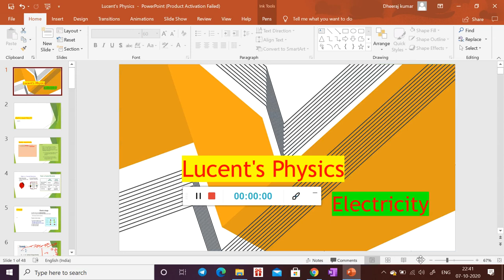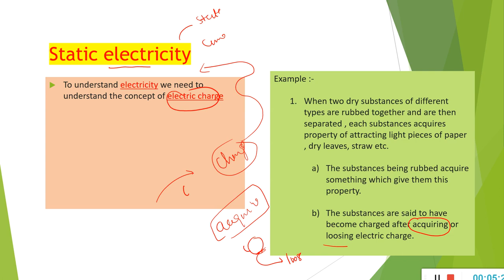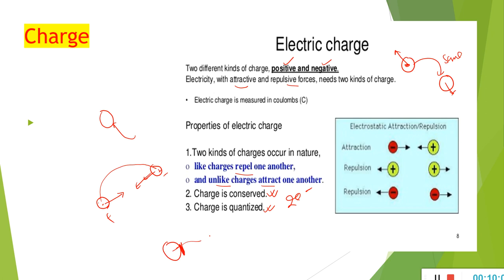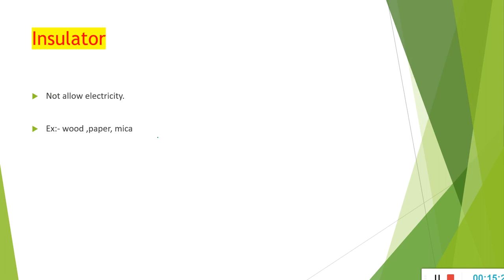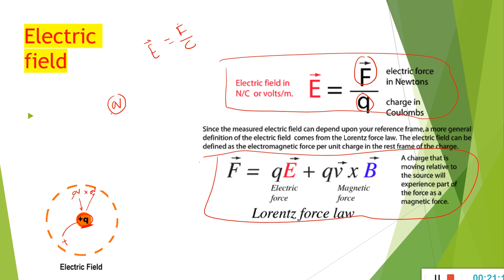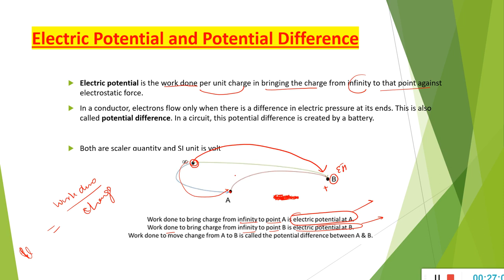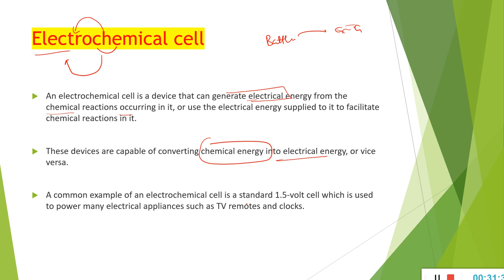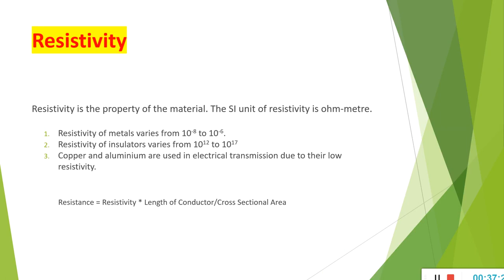L27 || Static electricity || physics || Lucent's GK ||NCERT || for every competitive examinitation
1.BPSC _CDPO course it includes (Theory + Test series + current affairs)- it includes

2. Ghatna Chakra preview (purvavlokan) - ALL subject

3. UKPSC PT -40days crash course - Crown + GS pointer + Utt special + CA + MCQ

4. HPSC PT - crash course -Crown + GS pointer + HN special + CA + PYQ + MCQ + ghatna chakra

3. complete GS course  (book wise - crown + ncert summary )

4. Objective courses - Lucents + rakesh yadav